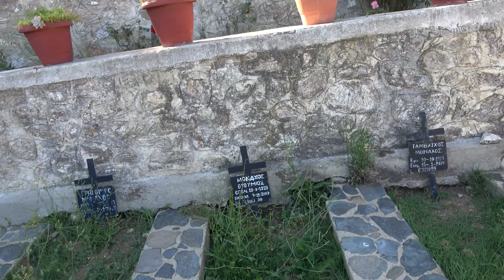ΕΣΦΙΓΜΕΝΟΥ 6ος 2016